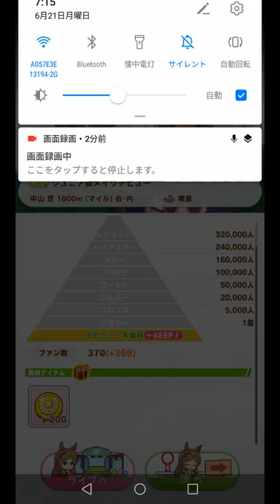【ウマ娘】【グラスワンダー】【マルゼンスキー】の再来と誉め称えられたお嬢様と、新米調教師のおじさんは？🤔【新馬戦】を頑張ってみますね👊😆🎵【競馬】【競走馬】【競馬場】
上記の通りで😊マルゼンスキーの再来と誉め称えられた彼女で今度はチャレンジしてみますね✨🤗